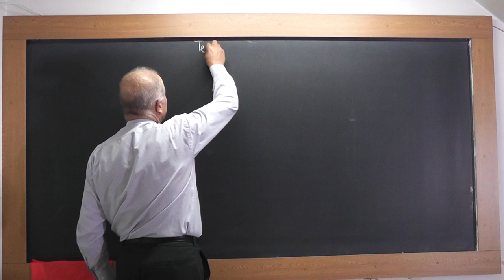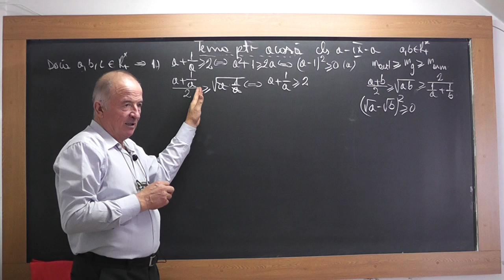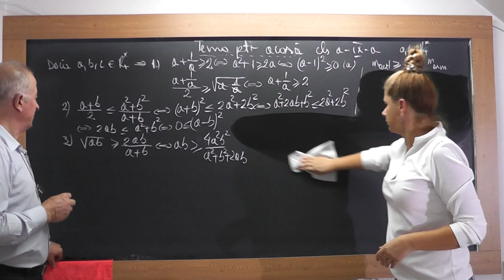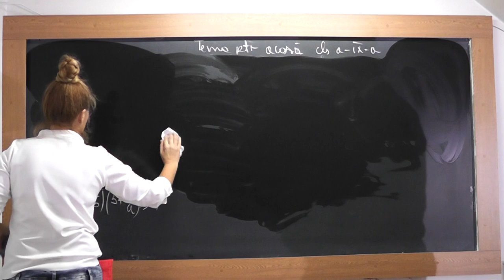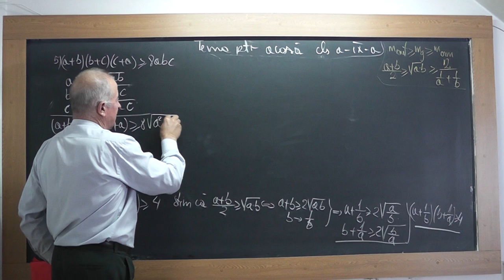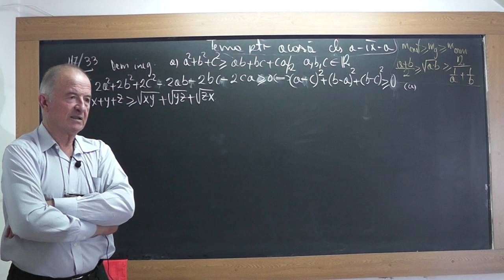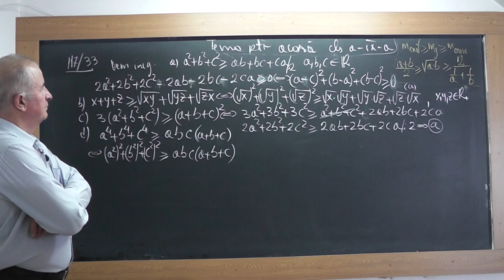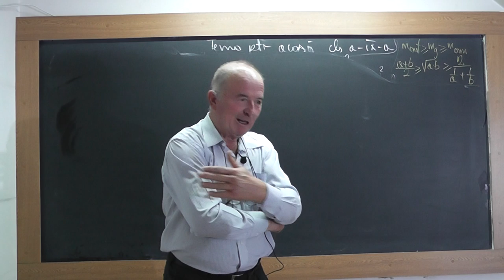1/2 Lectia 1559 Clasa 9 Inegalitati ce se reduc la inegalitati clasice: Inegalitatea mediilor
Aceste lectii sunt SUSTINUTE de VOI si daca va sunt utile, as aprecia un Like, Share, Comment - In aceasta lectie de matematica pe care o puteti vedea in direct si pe ne ocupam de tema pentru acasa la clasa a IX-a. Din cuprins: Inegalitati clasice (inegalitatea mediilor), Formule de calcul prescurtat, Inegalitati care se reduc la inegalitati clasice.
- VIDEO MATEMATICA cu Proful Online sau cautati pe Google: profu online Ioan Ursu